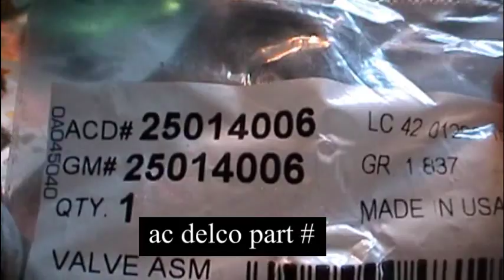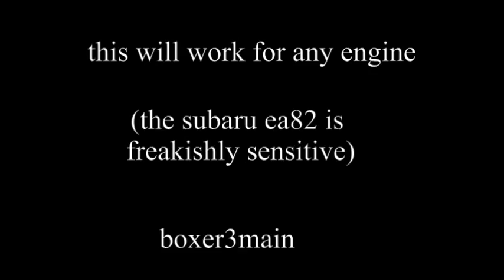How To: add oil filter relief (Powerfilter billet)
professional products filter 10857 (this one filter fits 46 different cars and trucks)
can be applied to any pro products billet filter at your own risk.
this worked a much needed miracle for a subaru ea82.
after modifying the engine, throw away filters were deemed useless. they caved in or shredded. 107 psi in a maine 10 below through 13mm galleys. yikes. enough to poke an eye out..
So I purchased a pro products billet. Awesome filter, nice quality.
I learned later, this one cannot function without a relief.. this is the fix.Alot of filters cannot live with the daydream of "non-bypass" perfect filtering, not a big engine, nor a small. There is a means to add yet another filter over the relief..but I opt not to. I may do so for summer time. Without secondary inner screen, as my subaru uses 10w40 from oem, can be used easily to maintain higher pressure.

I feel strongly about these filters, I serviced a couple of thousand cars as quick lube man in the early 90s. The waste of filters is horrifying.

 I would apply this to any solid lifter engine as well as regular..but that is just me.

I have since blown a 25.5 year running engine...the filter allowed no block castings to get back into the destruction. The first time I ever found a filter that captured these problems.(It verified a bad block- very rare problem) I also found on old engines, it breaks up the ever common bitumen. After installing, change oil a little more often, it will find the nasty stuff for some time to come.